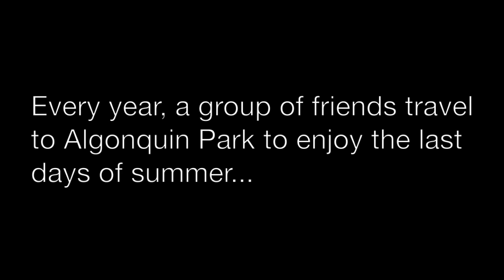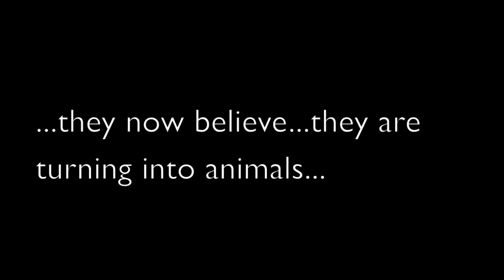Feral! 2011 - Official Trailer (in HD!)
Register for Feral! :D

Every summer a group of friends - members of the furry fandom - head to Algonquin Park to enjoy the last days of summer.  In 2011, something strange is happening.

The official trailer for Feral! 2011**, announcing the theme, and Guests of Honour.  You'll get a great idea of just how strange this year is going to be!  If you like it, please click 'like' and spread the love!  Comments appreciated!

** Camp Feral! is the furry fandom's first outdoor event, starting in 1998, and remains one of the most unique conventions in the world.  With workshops, activities, and events all taking place in a rustic summer camp setting, food and lodging are included in the registration fee!

The most fun you can have...on a low budget. (watch the trailer, it'll all make sense!)

((Like us if you like it, comment if you want, spread the love and we'll love ya back! :)))